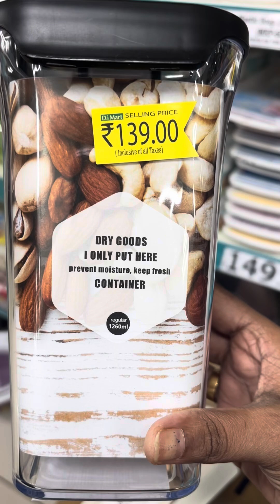ഒരു അവധി ദിവസം 🏡